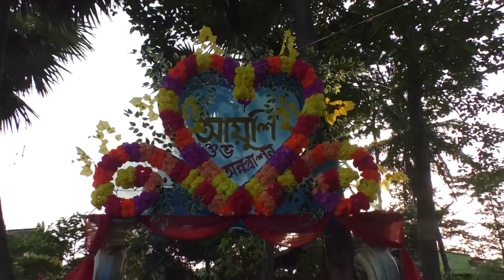Aushi Annaprason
BENGALI CINEMATIC WEDDING FILM

This Video Make by-
Studio Image & Editing
Mithun Maji- Balipur,Hooghly
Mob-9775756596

Note : We Uploaded This Video Just For Entertainting Our Viewers. We Don't Wish To Make Any Commercial Use Of This.